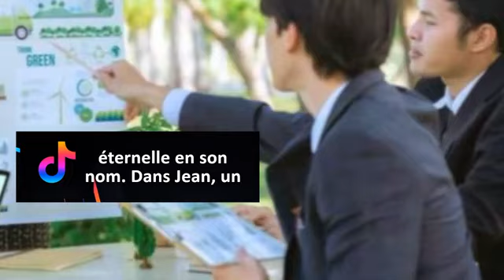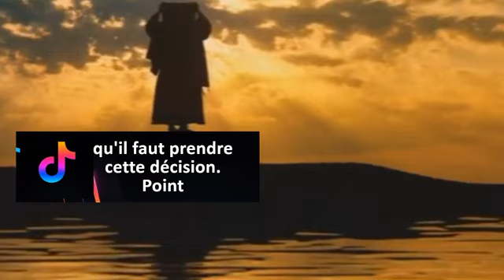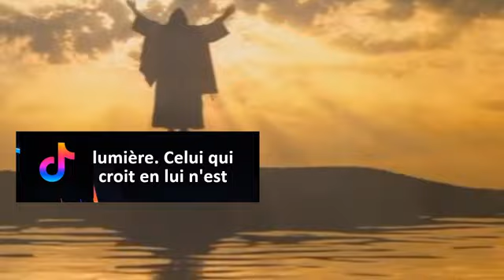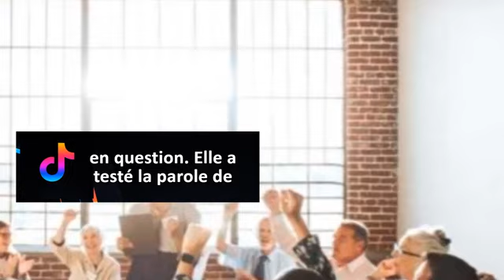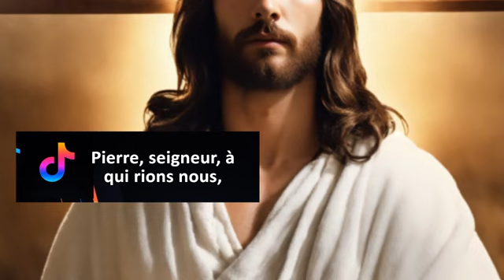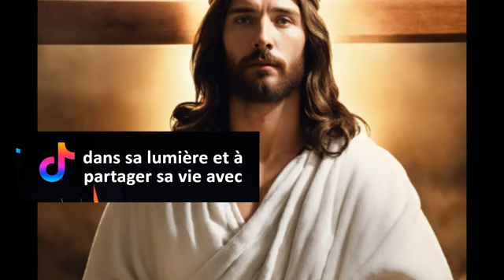Étude 09 – La source de la vie (Jean 1, 3 & 6, Romains 8)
Aujourd'hui, nous abordons une vérité si fondamentale, qui change tellement la vie, qu'elle remodèle notre façon de vivre, de penser et d'espérer. Jésus-Christ déclare : « Je suis le chemin, la vérité et la vie. Personne ne vient au Père si ce n'est par moi ». Jean 14, verset 6. Cette déclaration n'est pas seulement une proclamation de son identité, c'est une invitation, une promesse et un appel à l'action. Explorons ensemble pourquoi Jésus est la source de la vie et ce que cela signifie pour nous aujourd'hui. Nous étudierons également le revers de la médaille, à savoir que, malgré les preuves irréfutables que Jésus est le Messie, certains l'ont rejeté. Nous étudierons cette idée pour deux raisons : pour éviter de commettre la même erreur, mais aussi pour réfléchir à la manière dont nous pourrions tendre la main à ceux qui risquent également de commettre cette erreur.

Notre leçon est divisée en 6 points qui sont :
Jésus, le « Je suis»,  La source éternelle de la vie, La vie par le sacrifice de Jésus, Les paroles de la vie éternelle, La nouvelle naissance par la foi, Rejeter la source de la vie et Vivre dans la lumière.
Point numéro 1. Jésus, le « Je suis », la source éternelle de la vie.
Dans Jean, chapitre 1, verset 1, nous lisons ce qui suit : « En lui était la vie, et la vie était la lumière des hommes ».
Lorsque Moïse s'est tenu devant le buisson ardent, il a rencontré le Dieu éternel qui s'est appelé « Je suis ».  Exode, chapitre 3, verset 14. Des siècles plus tard, ce même Dieu a pris chair et a habité parmi nous Jean 1, verset 14. Jésus, le « Je suis », n'est pas seulement un bon professeur, un sage prophète ou un faiseur de miracles. Il est Dieu incarné, le Créateur, le Soutien et le Donateur de la vie elle-même.